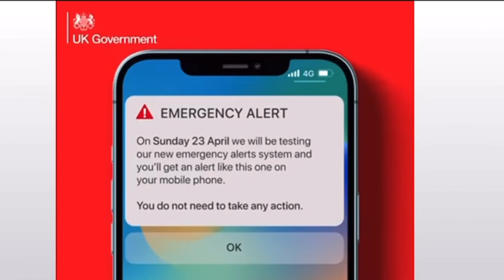মোবাইল বেজে উঠবে বিকট শব্দে, কেপে উঠবে ১০ সেকেন্ডের জন্য | Runner Tv | A S M Masum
মোবাইল বেজে উঠবে বিকট শব্দে, কেপে উঠবে ১০ সেকেন্ডের জন্য